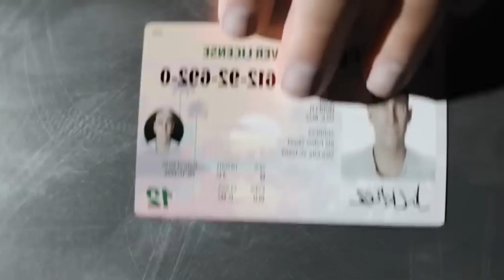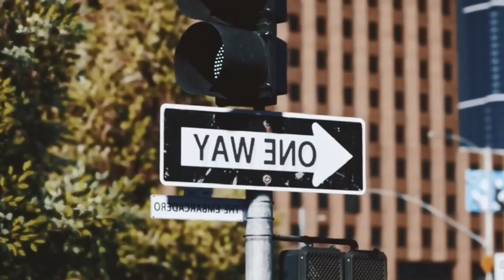GTA 6 IS RELEASED AND NEWS... ⚠️😱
GTA 6 IS OFFICIALLY ANNOUNCED BY Rockstar!!!